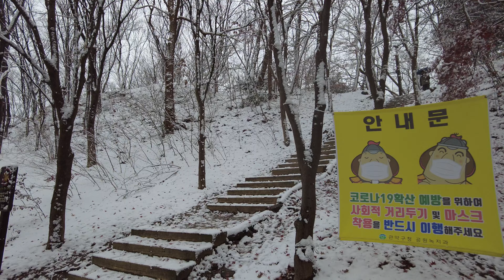[DJI Pocket2] Walking on a snowy day at Guksabong in Gwanak-gu, Dec. 13, 2020 [4k walk korea]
4k 60fps korea, DJI Pocket2 test,

Walking on a snowy day at Guksabong in Gwanak-gu, Seoul, Korea, December 13, 2020, 10:59 AM